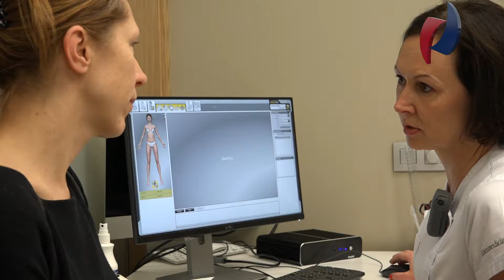Dr.Ineta Mauriņa: Kas ir digitālā dermotoskopija un ādas foto atjaunošana?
Lāzermedicīnas klīnikā ir iespēja veikt precīzu ādas veidojumu diagnostiku, pielietojot digitālo dermatoskopu. Pacientam uz
ādas var būt dažādi veidojumi un tikai dermatologs spēj
atpazīt, kurš ir pilnīgi nekaitīgs, bet kurš - bīstams veidojums,
kad nepieciešama ātra rīcība.

Dermatologs nosaka arī veidojumu tipu, piemēram, vai tas ir asinsvadu vai ādas
pigmentšūnu melanocītu veidojums.

Visļaundabīgākais, kas uz ādas var būt – tā ir melanoma. Lai samazinātu melanomas attīstības risku, ir ļoti svarīgi regulāri pārbaudīt „aizdomīgās“ dzimumzīmes, nepieciešamības gadījumā tās ķirurģiski izgriežot. Gadījumos, kad pacientam jau ir attīstījusies melanoma, vissvarīgāk ir atklāt to visagrākajā stadijā un nekavējoties uzsākt attiecīgu ārstēšanu. Ir arī citi ādas vēža veidi, piemēram, bazaliomas, kas reizēm izskatās šķietami nevainīgi, tāpēc cilvēki nepievērš tiem uzmanību.

Visbiežāk pacientam uz ādas ir virkne labdabīgu veidojumu (piemēram, papilomas, seborejiskās keratozes, angiomas), kas ir pilnībā nekaitīgas un var tikt noņemtas kosmētisku apsvērumu dēļ, ja to vēlas pacients.
Ādai novecojot ir raksturīgs tās tvirtuma zudums, kā rezultātā sejas vaibsti noslīd, zūd ādas tonuss un elasticitāte. Savukārt
apkārtējās vides (saule, vējš, sals, dzīves režīms un
kaitīgie ieradumi) ietekmē āda kļūst „raiba” – parādās asinsvadi,
apsārtums, pigmentplankumi, sīkas krunciņas.

Mēs nevaram apturēt bioloģisko novecošanos, Taču ir iespējams veiksmīgi koriģēt dzīves laikā iegūtos bojājumus. Lāzermedicīnas klīnika piedāvā gan ķīmisko pīlingu, mezoterapiju, lāzerlipolīzi gan dažādus selektīvos atjaunojošos lāzerus, kuri ādā redz asinsvadus un pigmentus, tos selektīvi izdedzinot un radot viena toņa, gaišu sejas ādu, gan arī spēcīgākos frakcionējoši slīpējošos lāzerus, kuri ir piemērotāki ādas novecošanai ar izteiktākām krunciņām un pazeminātu tvirtumu.